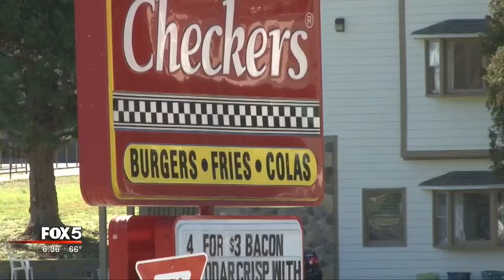Deputy's kindness leads to drug arrest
It was the kindness of a Rabun County deputy that ended up getting a drug dealer off the streets. The deputy noticed a homeless man, talked to him, and even bought him some food, but in the process, he noticed something else going down: drug deals.

It could be said that two Checker’s burgers and a conversation between a deputy and a homeless man landed Frank Sheldon behind bars.

WATCH: An act of kindness leads to a drug bust
IFrame

“He got to talking and he said he was hungry so the deputy loaded him up, and took him through one of the restaurant here. And I guess from that conversation, building up trust there, he started telling him about what he had seen,” said Rabun County Sheriff Chad Nichols.

The sheriff said the homeless man told the deputy he had seen a man in a nearby parking lot selling drugs. Acting on the tip, deputies headed over to the nearby Wendy’s where Sheldon was. Deputies said they found eight bags of meth, ready to be distributed.

Sheriff Nichols said this is not the first time Sheldon has been in trouble with the law.

“He's had several booking, and drug stuff in the past. It's good to get him off the street,” said the sheriff.

Sheriff Nichols said he is not surprised his deputy picked up the homeless man and took him to get some food, saying they are a close-knit community. But he is now even more grateful his deputies are compassionate.

“Very pleased the deputy took initiative to stop and show compassion, talk to this guy, get him fed to follow up on tip the guy gave and got drugs off the street,” said Sheriff Nichols.

The sheriff said the arrest kept eight people from getting a dose of dangerous drugs that day.

NEXT ARTICLE: Dog injured in Newnan house fire gets help